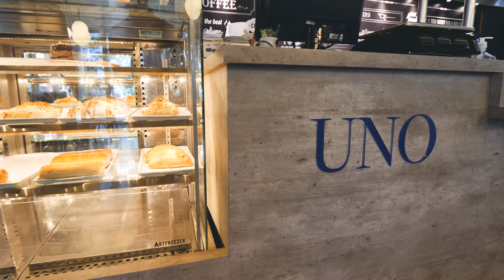Uno Bistrot - Porto Alegre - Gh5 / 4k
Trabalho feito para nosso cliente Uno Bistrot em Porto Alegre- RS, comida e atendimento de qualidade.
Equipamento:
Lumix GH5 | GOPRO HERO 8 | Mavic PRO 2